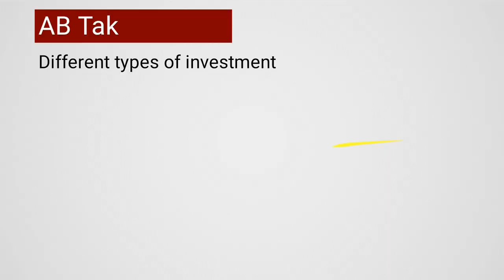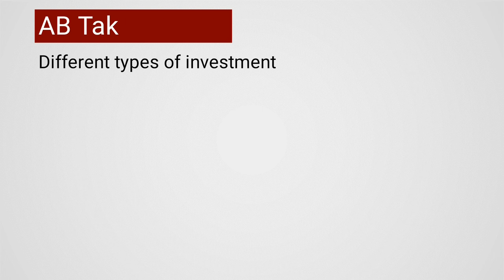Keynes Theory of Investment in Hindi